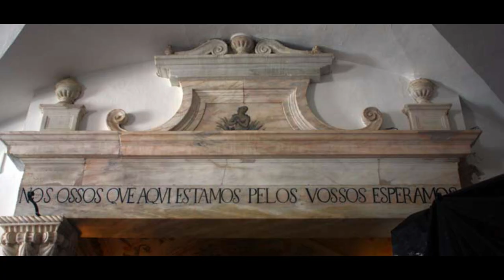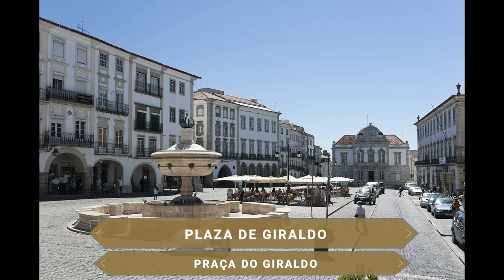GUÍA COMPLETA ▶ Qué ver en la CIUDAD de ÉVORA (PORTUGAL) 🇵🇹 🌏 Turismo y viajes ALENTEJO Portugal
Guía de viaje o guía de turismo completa de la ciudad de ÉVORA con todos los puntos y lugares más interesantes. Descubre qué ver y qué hacer con los puntos de mayor interés de la ciudad. Espero que el vídeo os pueda servir de ayuda si planeáis hacer turismo por esta histórica ciudad portuguesa.

Évora, capital de la región del Alentejo, es uno de los rincones más monumentales y con más historia de toda Portugal. Con un riquísimo pasado romano, su época dorada se vivió en el siglo 16, cuando los reyes portugueses vivieron en ella. Esta ciudad es uno de esos destinos que no deja indiferente a nadie. Prueba de ello es la enorme cantidad de edificios que cuenta de ricas fachadas y azulejos típicos, palacios o templos que forman un conjunto que valieron para que todo el centro histórico de la ciudad fuera declarado Patrimonio Mundial de la Humanidad en el año 1986, conociéndose a partir de entonces como Ciudad-Museo. ¿No conoces Évora? Pues acompáñame en esta guía para descubrir a una de las ciudades con más encanto de Portugal.